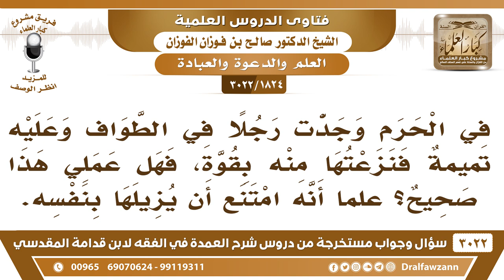[1824 -3022] وجدت رجلا في الطواف عليه تميمة فنزعتها منه بقوة، فهل عملي هذا صحيح؟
-"[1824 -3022] السؤال: في الحرم وجدت رجلا في الطواف وعليه تميمةٌ فنزعتها منه بقوة، فهل عملي هذا صحيح؟ علماً أنه امتنع أن يزيلها بنفسه.
الجَوَابُ: لا ما هو بصحيح عملك هذا، أنت كان نصحته وبينت له، وإذا لم يمتثل فإنك تذهب إلى إدارة الحرم أو إلى المسؤولين عن الحرم وهم الذين ينزعونها منه، ما ينزع منه إلا صاحب سلطة. أما أنت عليك النصيحة والبيان.
للاشتراك في قناة الشيخ صالح الفوزان

للاستفسار والإقتراحات والدعم
رئيس الفريق
لمشروع كبار العلماء